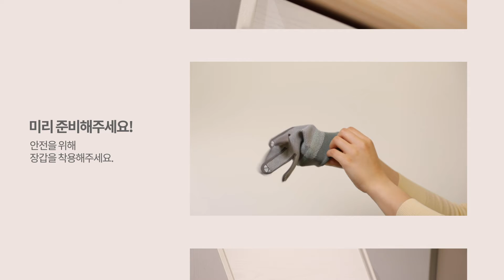[일룸 스스로해결] 서랍장에서 서랍이 빠졌어요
00:05 서랍 레일을 확인해주세요! 언더댐핑레일/푸쉬레일 서랍의 조치방법입니다.
00:09 안전을 위해 장갑을 꼭 착용해주세요.
00:13 서랍에 물건이 있을 경우, 위험할 수 있습니다. 서랍을 꼭 비워주세요.
00:17 서랍 측면 하부의 구멍을 확인해 주세요.
00:19 레일의 돌출부에 서랍 하부 구멍을 맞춰 끼워주시면 서랍을 체결하실 수 있습니다.
00:24 서랍이 제대로 체결되었는지 서랍을 여닫으며 확인해주세요.